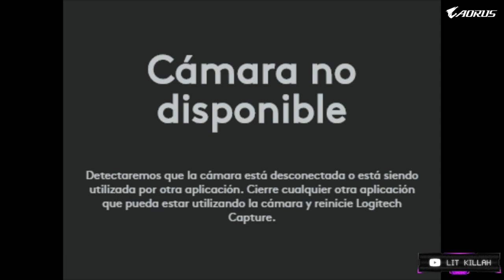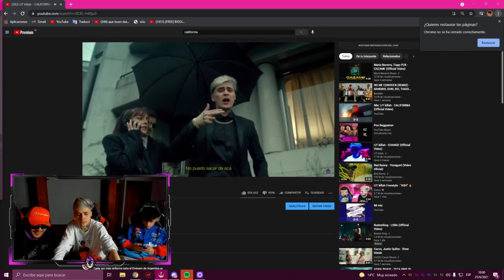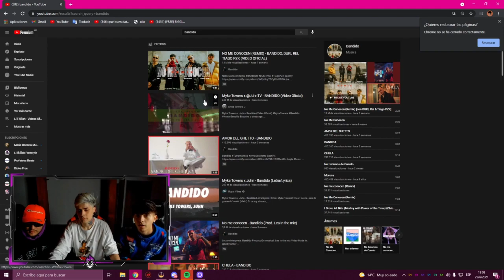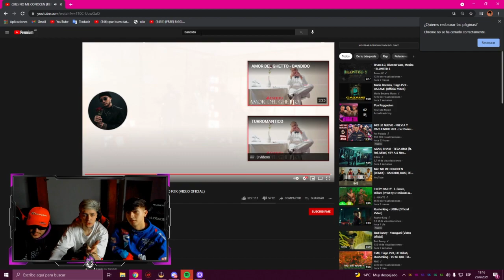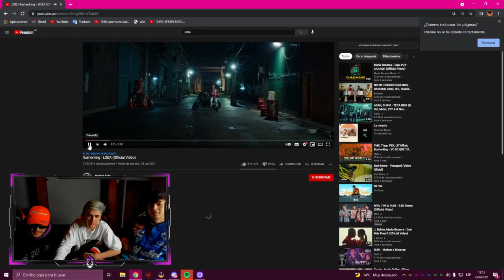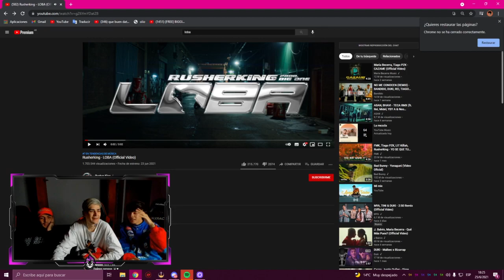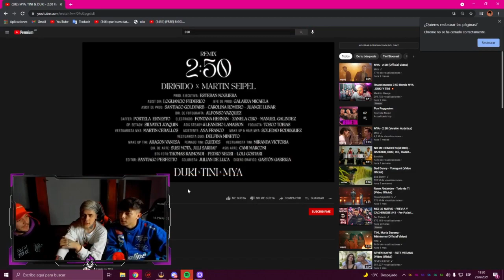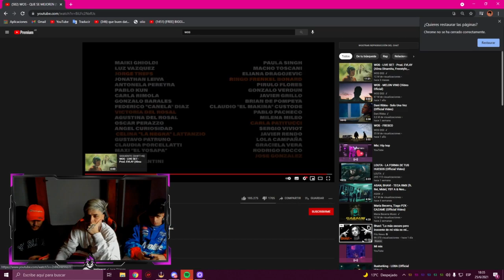LIT KILLAH IRL CON RUSHER & EL BANDIDO / ANALIZANDO CALIFORNIA / REACCIONANDO A TEMAS